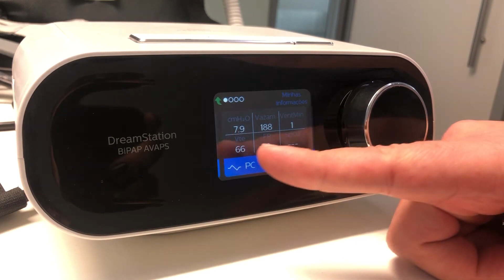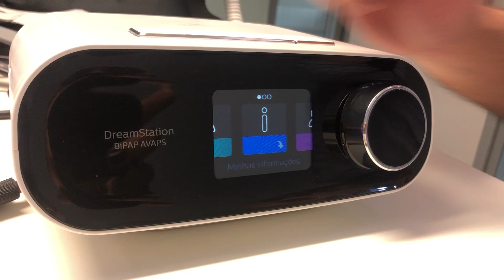BiPAP DreamStation S/T com AVAPS_ Display e parametros de configuração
O BIPAO BiPAP DreamStation S/T com AVAPS, oferece uma terapia e suporte respiratório avançado, trazendo conforto aos usuários que precisam de ventilação mecânica não invasiva.
Neste video demonstramos os parâmetros de configuração e informações apresentadas no display do BiPAP DreamStation S/T com AVAPS.